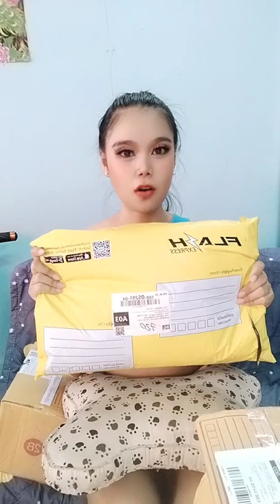เปิดพัสดุต้องคอยลุ้นว่าตรงปกระจกตา สั่งทุเรียนฟรีซดรายมากินอีกแล้ว#ส้มโอ